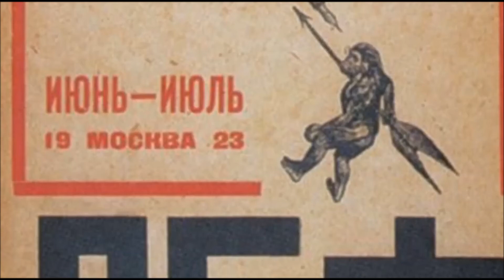The Hanged Trash Balloon - Slave